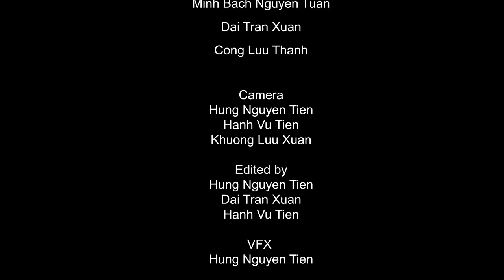N.A.O Team - F.S.C (Future Secret Council)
UR Pros and N.A.O Team proudly presents a short motion picture: F.S.C - Future Secret Council. This is a completely non-profit project. All characters and stories are fictional. Any identical similarities is coincidental and unintentional.
The film was made for the Project Sci-fi Vietnam, thus is written and spoken in Vietnamese (English sub will be provided shortly)

F.S.C - Future Secret Council

Directed by
HUNG TIEN NGUYEN

Screenplay and story by
QUANG THAI HA NGUYEN
HUNG TIEN NGUYEN
TIEN HANH VU

Produced by
HUNG TIEN NGUYEN
XUAN DAI TRAN

Cinematography
HUNG TIEN NGUYEN
TIEN HANH VU
KHUONG XUAN LUU

Edited by
HUNG TIEN NGUYEN
XUAN DAI TRAN
TIEN HANH VU

HUNG TIEN NGUYEN
XUAN DAI TRAN

Music and sound designed by
HUNG TIEN NGUYEN

Art Design
MINH TRI DO

Costume & props
XUAN KHUONG LUU
TUAN MINH BACH NGUYEN
XUAN DAI TRAN
THANH CONG LUU